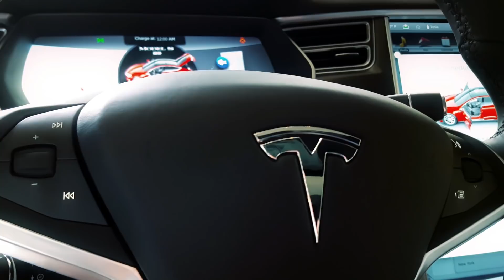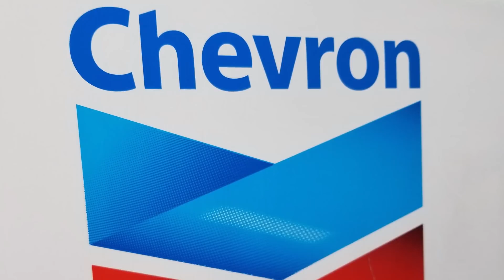Elon Musk Loses $800 Million; Michael Jackson Tops Highest-Earning Dead Celebs List | Forbes Flash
On today’s Forbes Flash, we discuss Elon Musck’s $800 million loss, our highest-earning dead celebrities list and new information on Waymo’s self-driving cars.